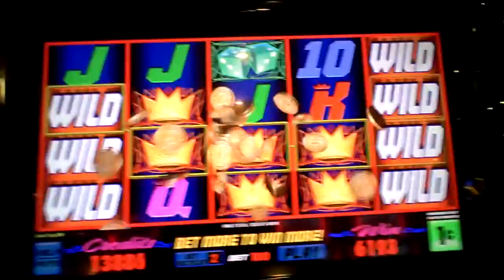Blazin" Streak Slot Machine Line Hit